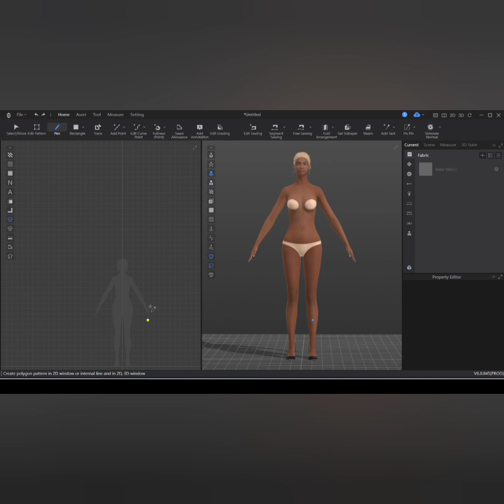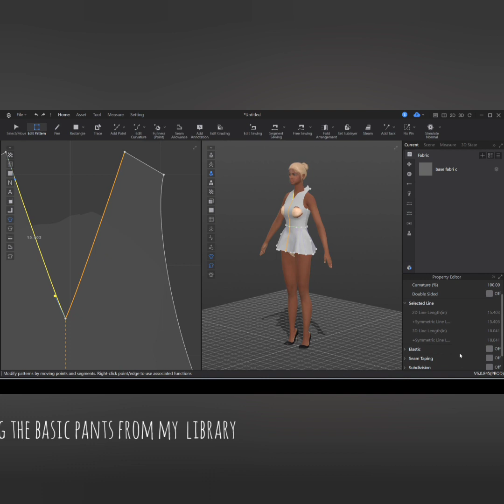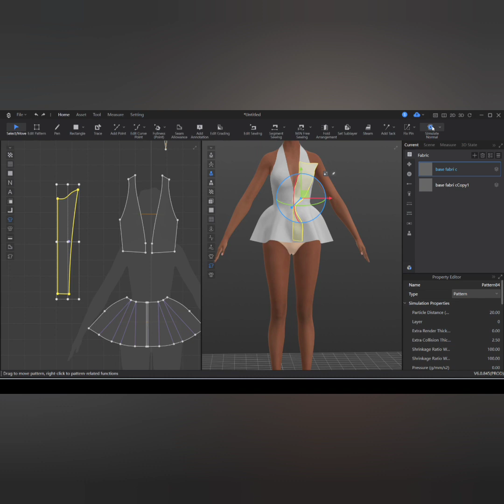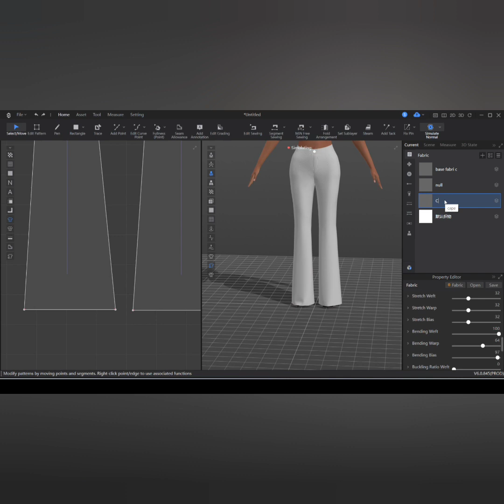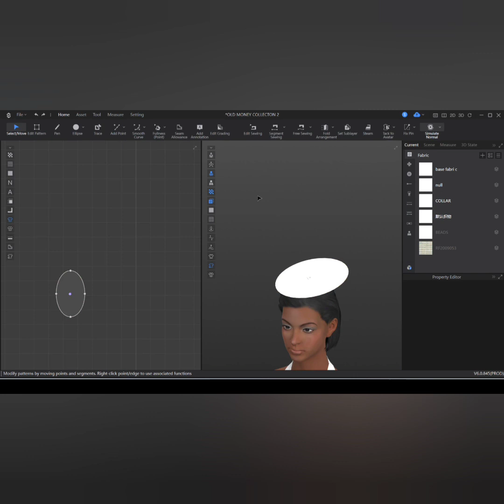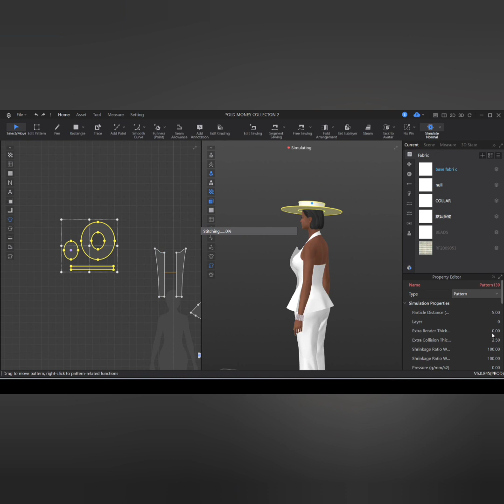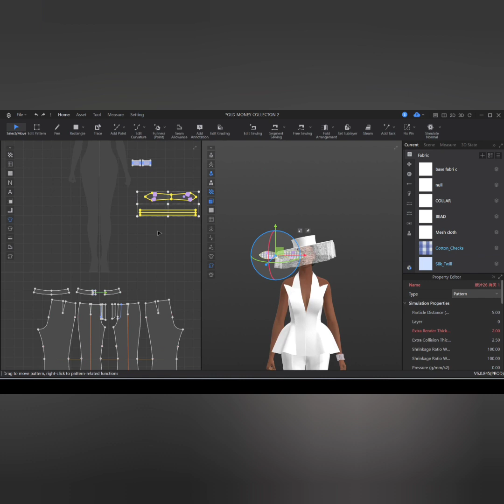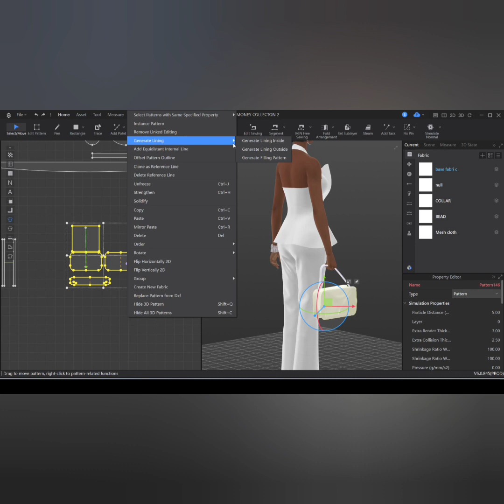How to create a fendi inspired outfit in style3d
The process of this white outfit with ‎@style3d95

They are giving out 3 month's trial.

Join the stylist3d community and Get free trials of stylist3d software